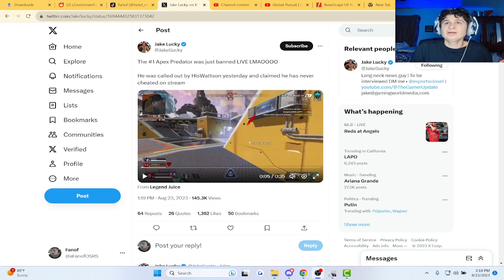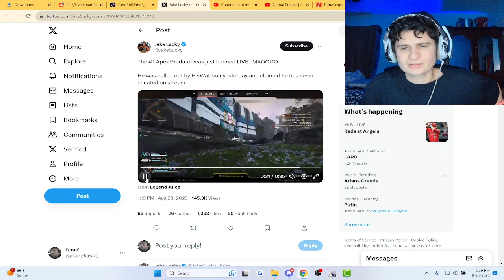#1 ranked apex predator gets banned LIVE on stream